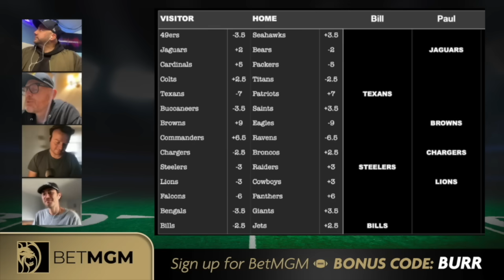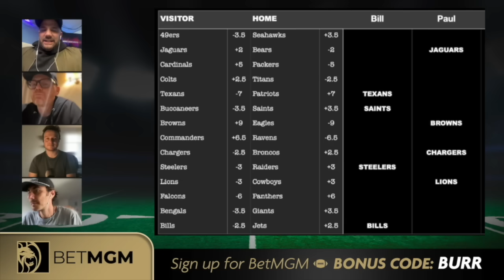Thursday Afternoon Monday Morning Podcast 10-10-24 | Bill Burr w. Josh Wolf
Bill rambles with Josh Wolf about legends, plastic surgery, and industry suits.
00:00 - Thursday Afternoon Podcast
01:08:44 - Thursday Afternoon Throwback - 10-10-16 Bill rambles about hurricanes, robots, and potato pancakes.
02:27:40 - Anything Better NFL Week 6 Picks & Preview